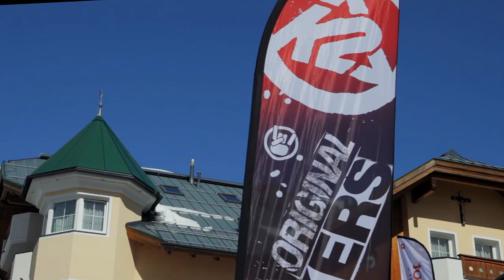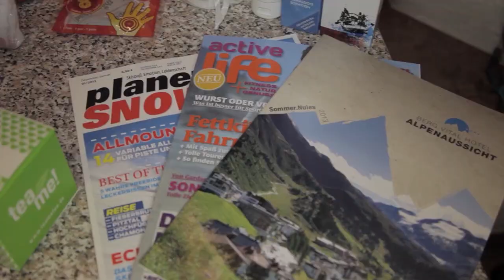CamOne infinity: Marmot Women´s Winter Camp powered by K2 - Obergurgl/Hochgurgl 2013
Film: Patrick Sanow,
        Jens Gössing,
        Simon Gajda

Schnitt: Patrick Sanow

Musik: Sophistication - WIP -- Hooverphonic - How Can You Sleep (DnB Remix) -- WIP